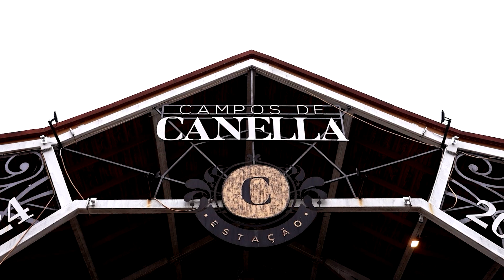Liga de Combate ao Câncer já auxiliou milhares de pessoas em Gramado